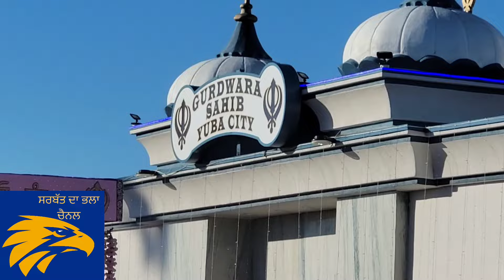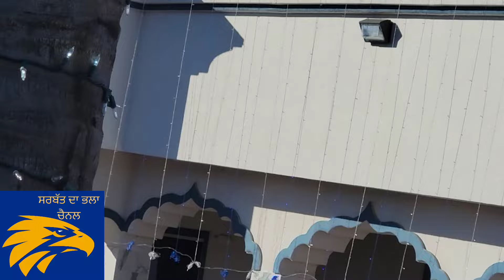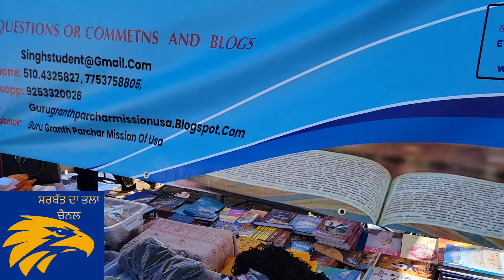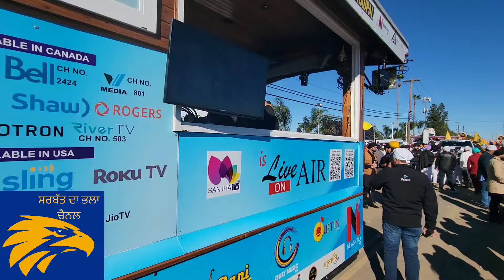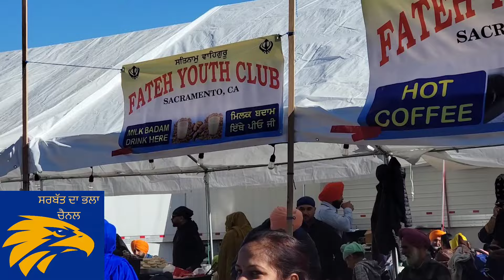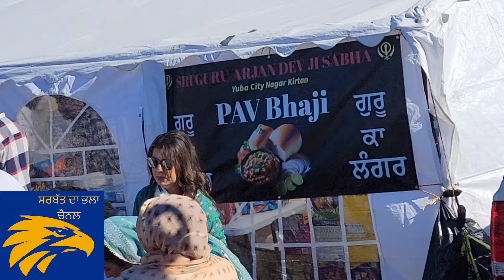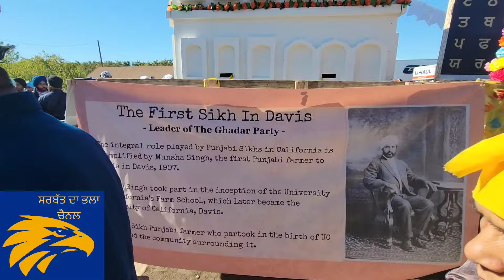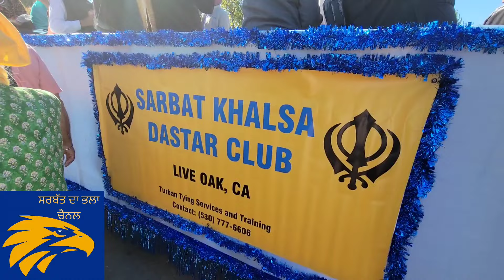Yuba City Nagar Kirtan 2024, 45 ਵਾਂ ਸਲਾਨਾ ਗੁਰੂ ਗ੍ਰੰਥ ਸਾਹਿਬ ਗੁਰਤਾ ਗੱਦੀ ਨੂੰ ਸਮਰਪਿਤ ਮਹਾਨ ਨਗਰ ਕੀਰਤਨ